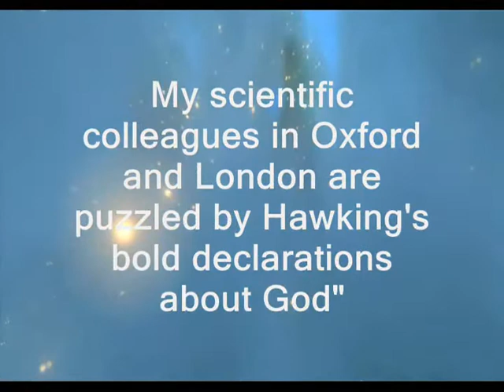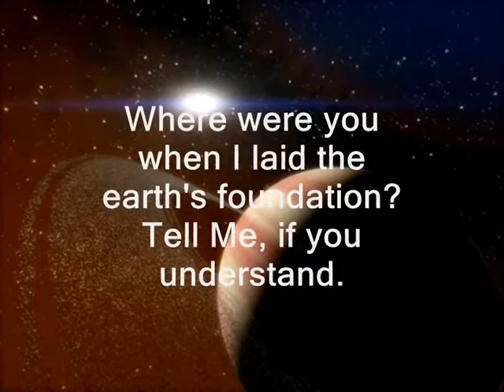WHO NEEDS GOD?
Who needs God?  Physicist Stephen Hawking says...no one!  But, is he right?